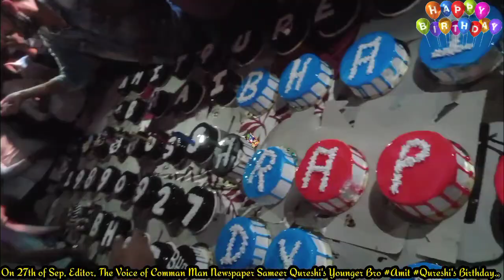Amit Qureshi's Birthday Was on 27th of Sep, Editor-in-chief, Tvocm News Sameer Qureshi's Younger Bro